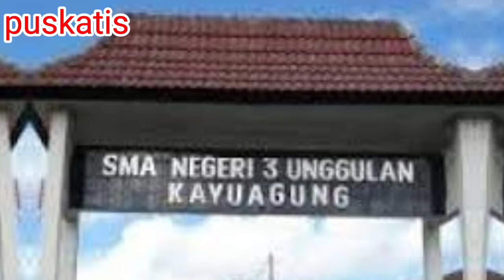DISDIK OKI terpilih "SEKOLAH PENGGERAK" di Sumsel